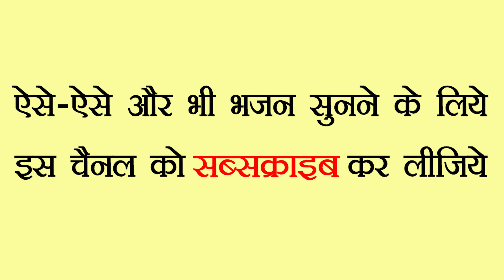बहाण म्हारे आँगणा मैया आई || RAMDHAN GOSWAMI LATEST HARYANAVI JAGRAN BHAJAN 2024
✍  Title :- Bahaan Mhare Aangna Maiya Aai

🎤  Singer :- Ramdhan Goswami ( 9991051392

✍  Writer :- Ramdhan Goswami

🎼  Edit & DI Colourist :- Ramdhan Goswami

ⓒ  Label & Copyrights :- Ramdhan Goswami Bhajan Pitara

► Ramdhan Goswami  Bhajan Pitara Owner:- Ramdhan Goswami (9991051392)